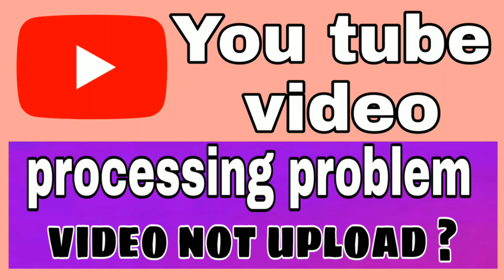Youtube video processing problem , video not upload ! Fun ciraa channel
Aaj ki video mein Youtube video uploading problem ke bare me btauga janne ke liye video poora jroor dekhe